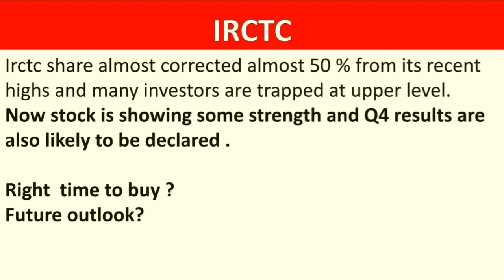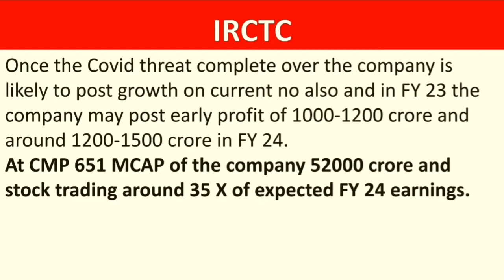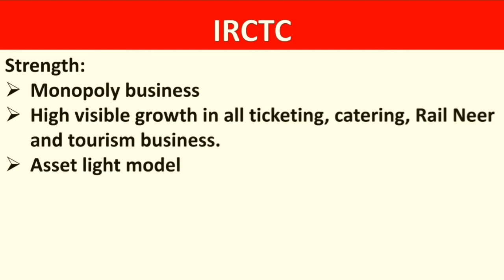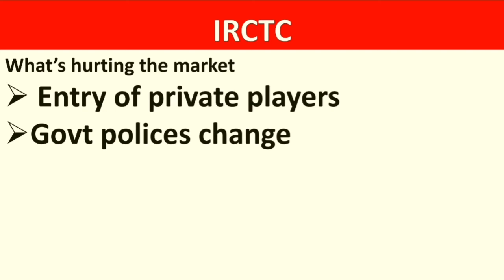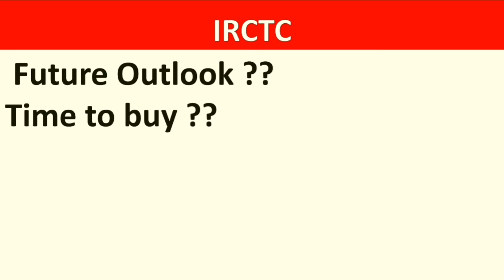IRCTC SHARE LATEST NEWS| IRCTC SHARE Q4 RESULTS 2022| IRCTC SHARE NEXT TARGET| IRCTC SHARE PRCIE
IRCTC- 52 WEEK HIGH से 50% नीचे
माल लपकने का सही समय ?
FUTURE OUTLOOK ?